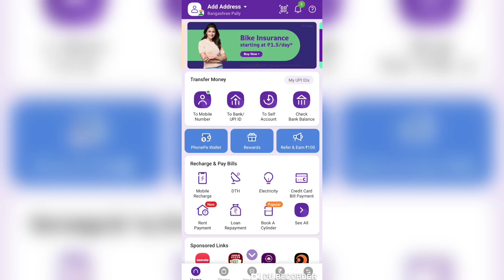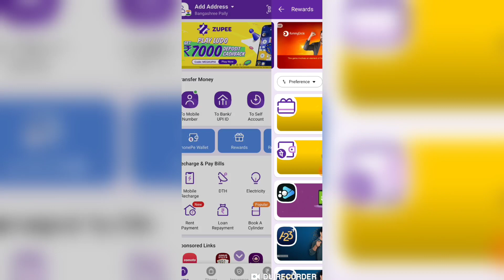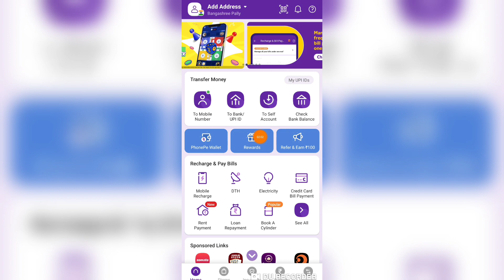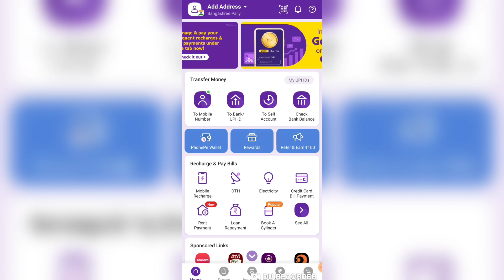PhonePe me Cashback kaise Milta hai | How to Earn Cashback on PhonePe | Phonepe Cashback Loot Offer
PhonePe me Cashback kaise Milta hai
How to Earn Cashback on PhonePe
Phonepe Cashback Loot Offer
phonepe cashback kaise milta hai
how to earn money from phonepe
How To Redeem Cashback On PhonePe
Phone Pe Flat Cashback Kaise Milta Hai
how to get cashback on phonepe
phonepe cashback offer
phonepe cashback offer today
phonepe cashback
phonepe new cashback offer
phonepe latest cashback offer